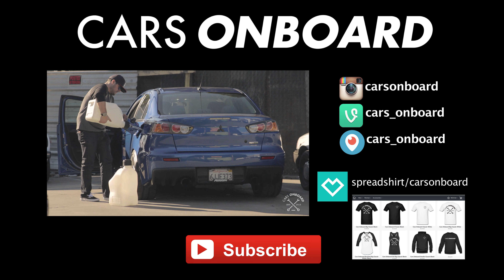[PROJECT EVO IX] TURBO UPGRADE EP003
Watch Jovany and me upgrade the turbo on his EVO IX with a rebuilt forced performance fp green turbo we're not mechanics just two guys installing go fast parts. This is not a how to install a turbo video! Do not do what we say in this video we're not responsible for your actions this video is simple for internment only!

Production Credits:
Editor - Alex Shaw
Director of Photography - Alex Shaw
Producer -Alex Shaw, Alex Shaw
Audio - Alex Shaw